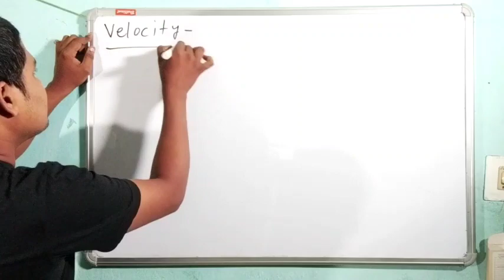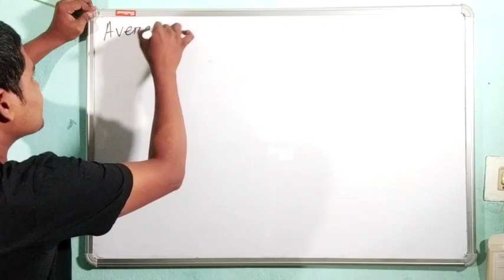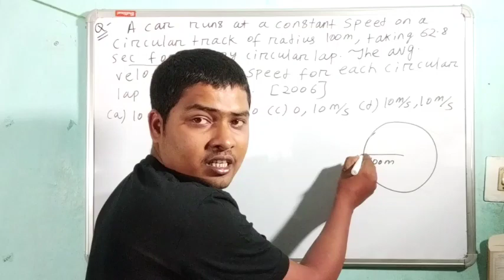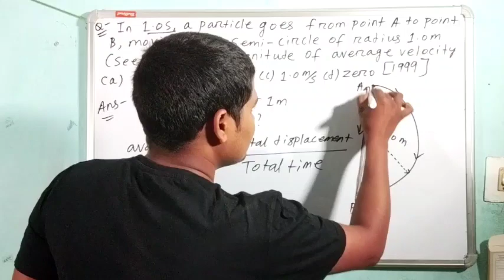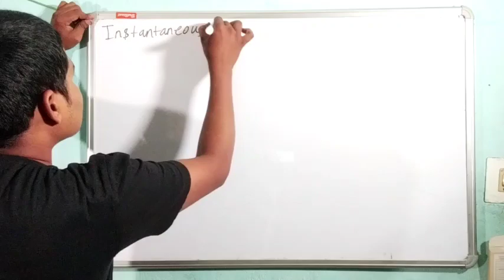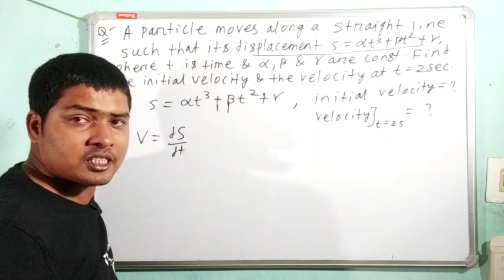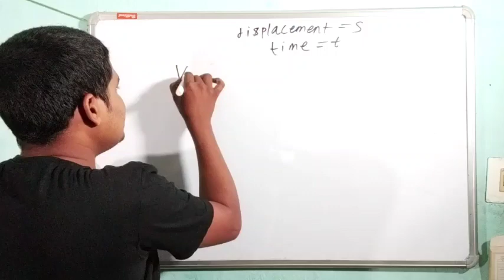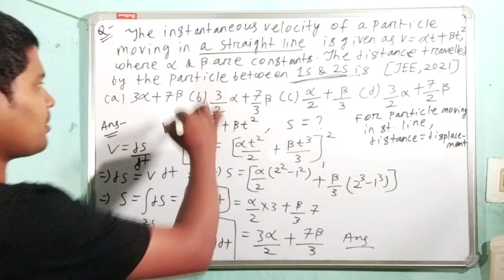Velocity:Average Velocity:Motion in One Dimension: NEET & JEE MAIN: SRD PHYSICS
In this video, I m going to discuss about Velocity: Average velocity, One Dimensional motion ,class 11 physics. It is very helpful for class 11 students of chse,cbse,icse and other state board  students.It is also helpful for NEET & JEE aspirants.